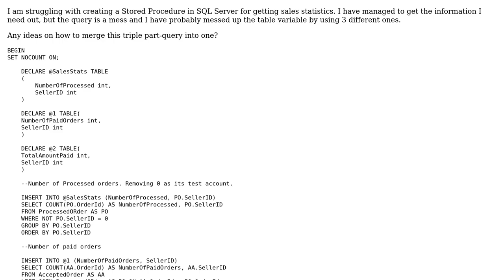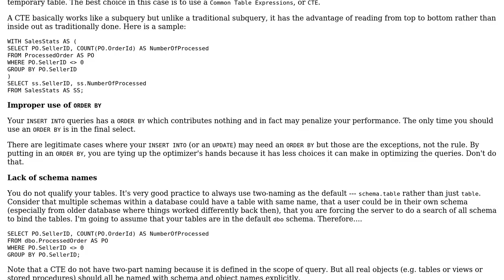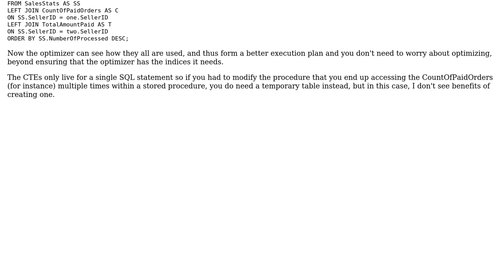Code Review: Stored procedure for processed orders in SQL Server (2 Solutions!!)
Code Review: Stored procedure for processed orders in SQL Server

With thanks & praise to God, and with thanks to the many people who have made this project possible! | Content (except music & images) licensed under CC BY-SA | Music | Images & others | With thanks to user this user klas mack user dnoeth user Billal Begueradj and the Stack Exchange Network Trademarks are property of their respective owners. You are responsible for your own actions.